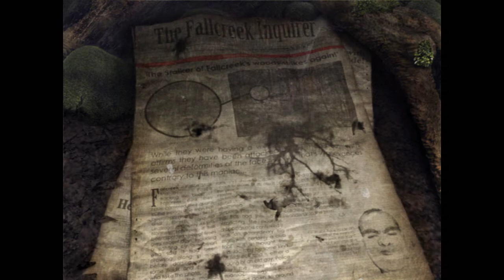ObsCure II - Playtrough #03 My car! (FR Commentary)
ObsCure II
Éditeur  Playlogic International
Développeur  Hydravision
Date de sortie  7 septembre 2007 (France)
Version  Wii, PC, PS2 et PSP
Genre  survival horror, action
Mode de jeu  Deux joueurs
Plate-forme  PlayStation 2
Média  DVD
Langue  Doublage : Anglais, sous titre : Français
Contrôle  manette, clavier ou Wiimote + Nunchuk

Synopsis
Il y a deux ans de cela, au Lycée de Leafmore, un groupe d'adolescents se retrouva piégé et traqué par des monstres créés dans les éprouvettes d'un savant fou, proviseur de l'établissement, Herbert Friedman. Certains survécurent à cette terrible nuit, d'autres non. Tant pour se venger que pour se sortir du cauchemar, ils tuèrent Friedman et supposèrent avoir mis un terme à l'horreur.

Depuis, les survivants ont repris le cours de leur vie et la plupart d'entre eux se sont retrouvés à l'université, dans la ville voisine de Fallcreek.

Mais tout n'est pas pour le mieux sur le campus ; de mystérieuses fleurs ont fait leur apparition. Une expérience menée en classe sur l'une d'elles révèle une dangereuse substance capable de provoquer des rêves étranges et pénétrants. Mais une poignée d'étudiants découvre que ces fleurs cachent plus que ce qu'on pouvait imaginer. Quand les graines finissent par germer, le mauvais rêve se transforme en horrible réalité...